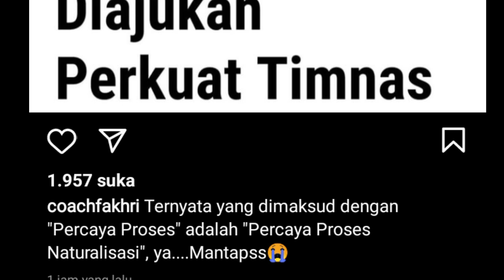HEBOH❗COACH FAKHRI HUSAINI KRITIK RENCANA SHIN TAE YONG DI SOSIAL MEDIA 🔥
info timnas
berita timnas
strategi timnas
formasi timnas

Sumber : PSSI.org